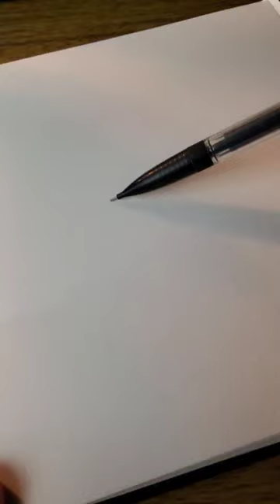Drawing Blue Beetle